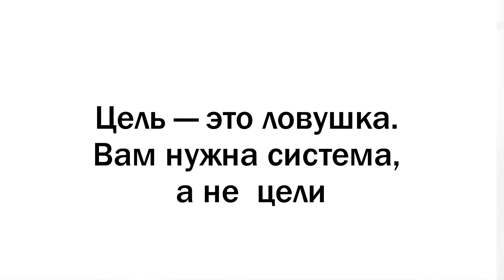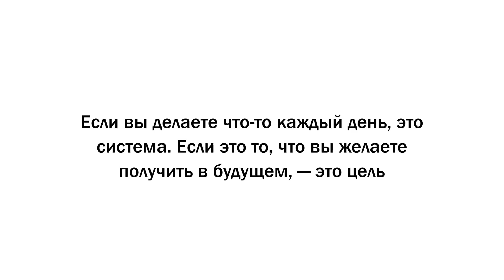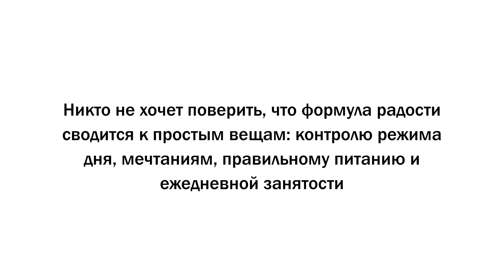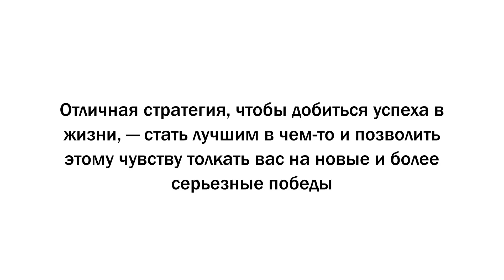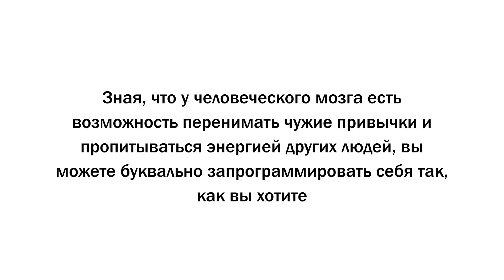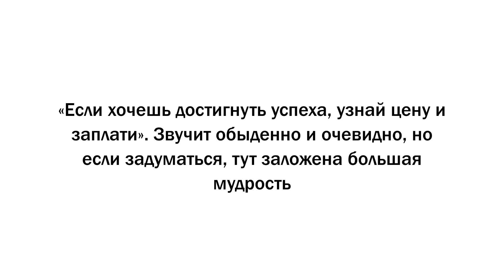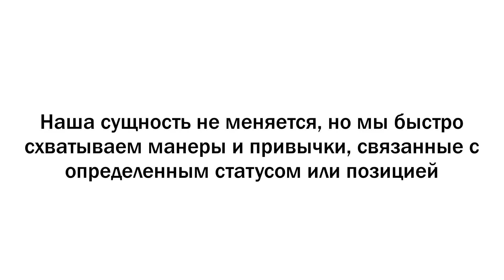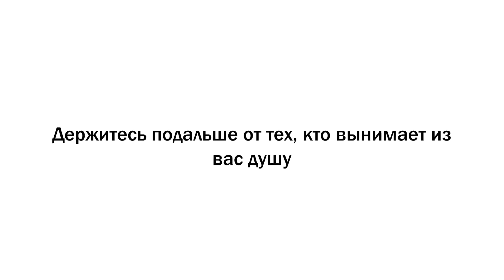30 цитат Скотта Адамса о секретах везения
Скотт Адамс — популярный американский спикер и художник комиксов, написал книгу «Теория везения. Практическое пособие по повышению вашей удачливости», которая стала бестселлером. Предлагаем вам 30 цитат из этой книги, в которых Адамс раскрывает секреты везения и делится своей формулой удачи.